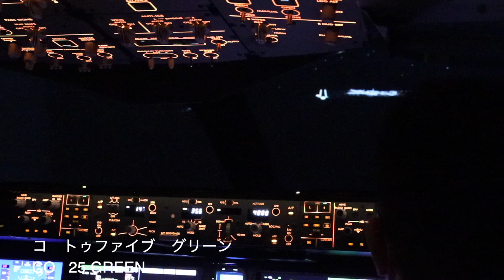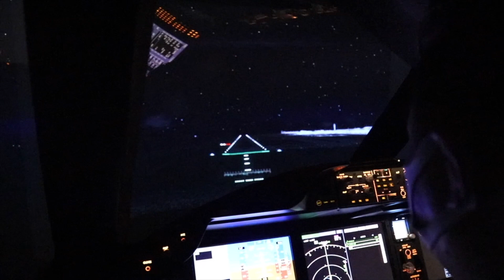🛫元航空管制官が教えるセントレアトリビア🛬 ❚ Vol.7～航空灯火は天の川にも負けない美しさ!?～｜中部国際空港セントレア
＼セントレア公式Facebookアカウント連載企画／
🛫元航空管制官が教えるセントレアトリビア🛬

❚ Vol.7～航空灯火は天の川にも負けない美しさ!?～